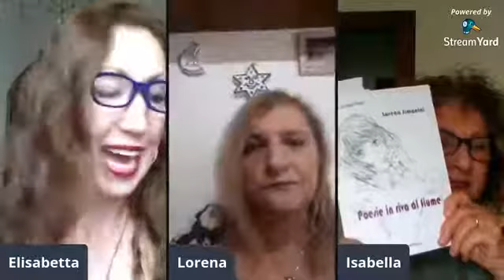Autori ai domiciliari - Intervista a Lorena Simonini - 13/05/2020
Intervista a Lorena Simonini - 13/05/2020